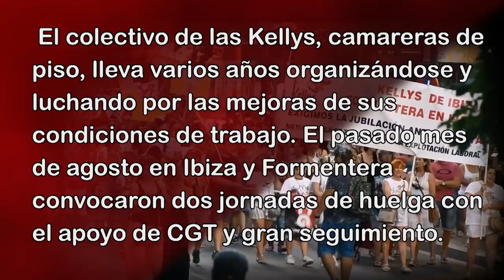RNtvLucha Kellys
En este programa de Rojo y negro TV tratamos el conflicto laboral de las Kellys.
El colectivo de las Kellys, camareras de piso, llevan varios años organizándose y luchando por las mejoras de sus condiciones de su trabajo. El pasado mes de agosto en Ibiza y Formentera convocaron dos jornadas de huelga con el apoyo de la CGT y gran seguimiento.